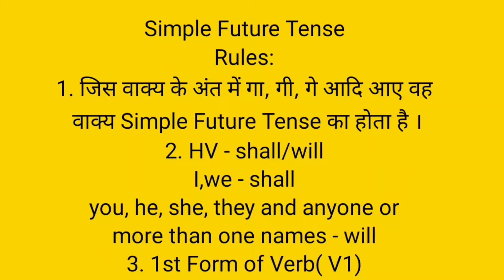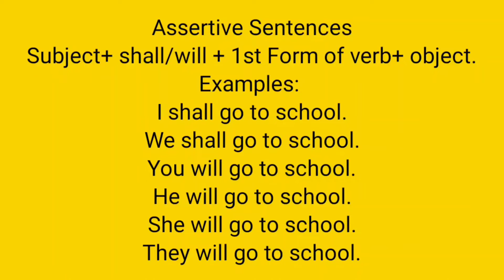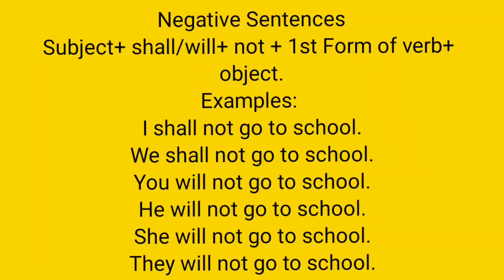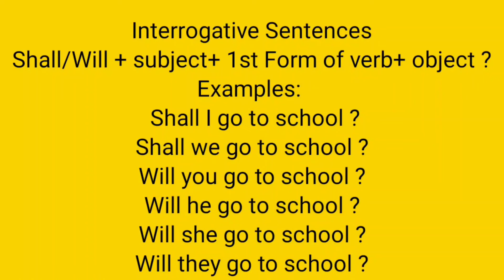Tenses याद रखने का नया तरीका !Learn Simple Future Tense easily!!